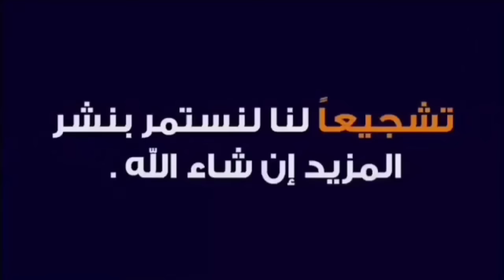مصطفى أومكيل - أداي تناي تطينو شان الزين - أغنية جميلة